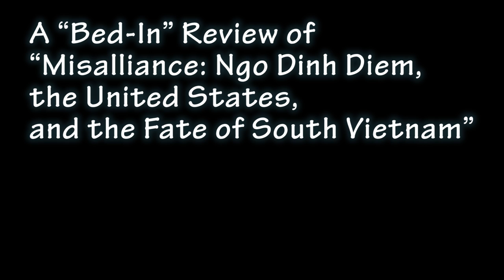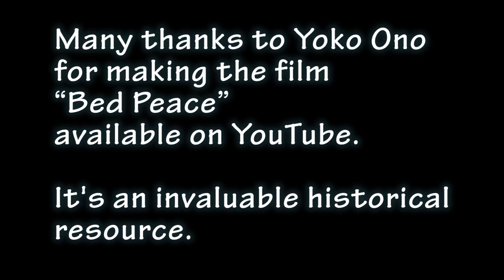A “Bed-In” Review of “Misalliance: Ngo Dinh Diem, the United States, and the Fate of South Vietnam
Inspired by the “Bed-In for Peace” that John Lennon and Yoko Ono held in 1969, this is a “Bed-In” review of the book Misalliance: Ngo Dinh Diem, the United States, and the Fate of South Vietnam by Edward Miller.
This bed-in is held by two imaginary people, Ron Lemon and Koko Matcha. The book they discuss, however, is real.
Many thanks to Yoko Ono for making this valuable historical source available on YouTube.
The historical footage of South Vietnamese President Ngô Đình Diệm comes from the British Pathé video archive.
Much of the narration at the beginning is a reading of the description of the book.
The purpose of this video, like the others that will appear in this series, is to cross/transgress/ignore the boundary between the worlds of academic knowledge and popular culture. Doing so, we think, opens up a space for new questions to arise and for people to see academic knowledge in new ways.